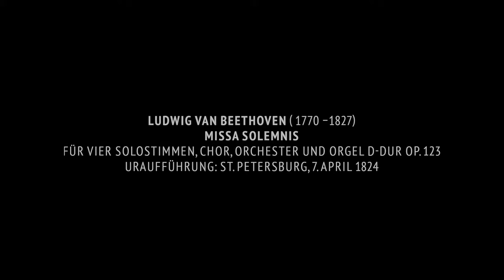Ludwig van Beethoven // Missa Solemnis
Aufzeichnung des Chorkonzertes vom 07. März 2020 im Berliner Dom.

mit:
Barbara Krieger, Sopran
Anna Lapkowskaja, Alt
Marius Vlad, Tenor
Jan Martiník, Bass
Ernst-Senff-Chor

Leitung:
Julien Salemkour